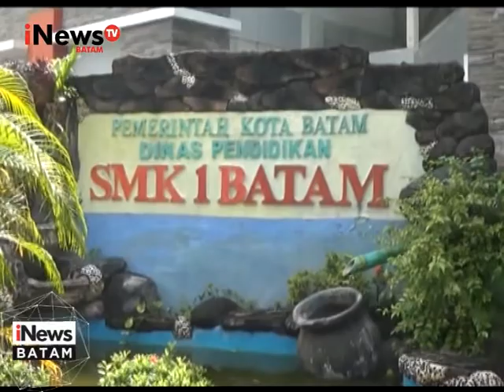INEWSBATAM_KETIDAK TERSEDIAAN PERALATAN KOMPUTER, SMAN 5 BATAM NUMPANG UNBK DI SEKOLAH LAIN